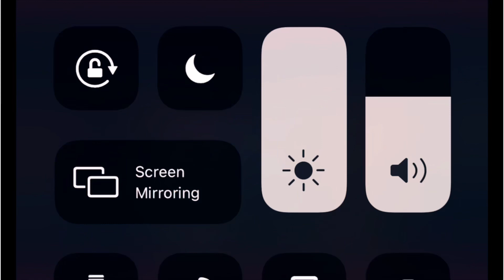Lamar Odom just knocked out Aaron Carter in the second round of their fight.